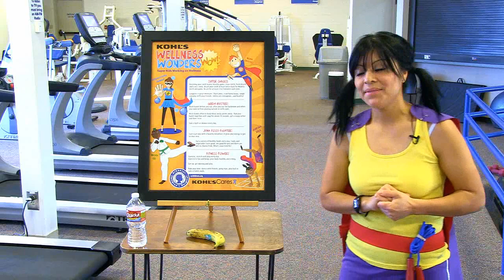Little Rock Marathon 2013 Little Rockers Kid's Marathon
Jumping Julie from Arkansas Children's Hospital shares some healthy tips and race warm-up techniques for our Junior Marathoners.